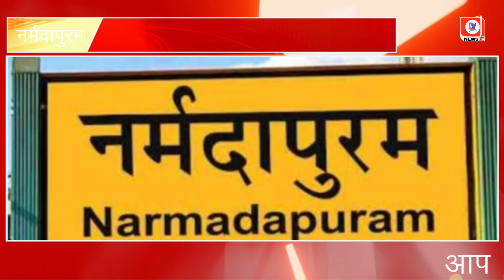Narmadapuram: सुरक्षा के लिहाज से, "मेरी सहेली" अभियान से महिला यात्रियों की मदद की गयी!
About Channel:-

Channel Links:-